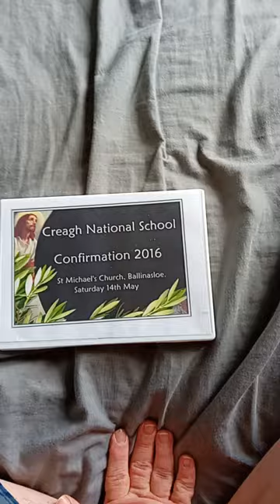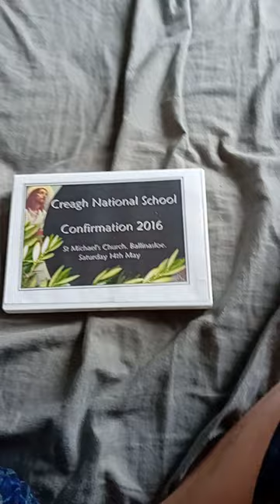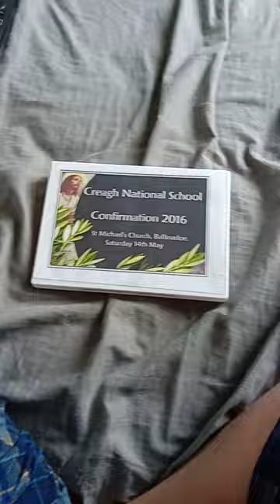confirmation. 2016. Creagh. national. school